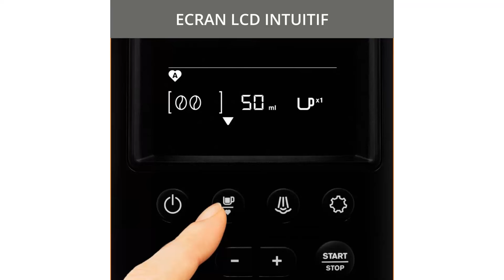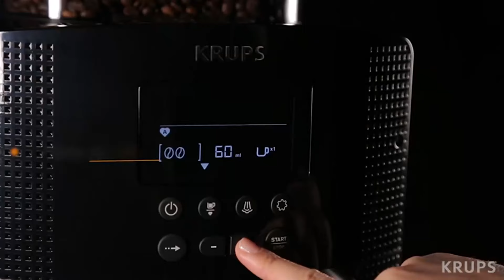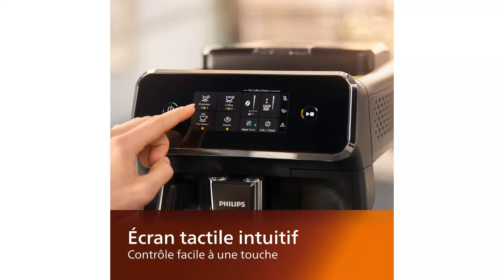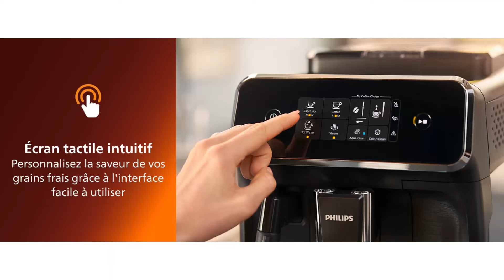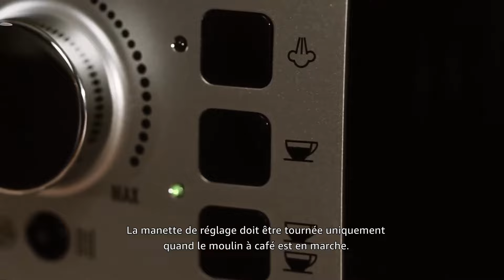TOP 3 : Meilleure Machine à Café Grain 2024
⭐TOP 1 - Machine à Café Grain Krups
⭐TOP 2 - Machine à Café Grain Philips Series 2200
⭐TOP 3 - Machine à Café Grain De'Longhi Magnifica S

- D'autres options:
🔥Si vous avez un plus petit budget
🚀Haut de Gamme

Vous recherchez une machine à café grain mais vous ne savez pas laquelle choisir ?

Dans ce comparatif je vous présente le top 3 des meilleures machines à café grain pas cher et à commander chez soi de l'année !

0:00 Quelle machine à café grain choisir ?
0:47 Machine à Café Grain Krups
2:25 Machine à Café Grain Philips Series 2200
3:57 Machine à Café Grain De'Longhi Magnifica S
5:24 C'est le moment de choisir !

➤ Musique utilisée:
❰Chillstep❱ Sappheiros - Dawn: